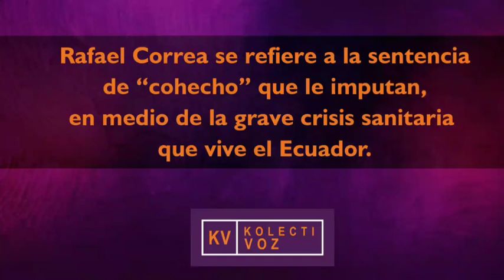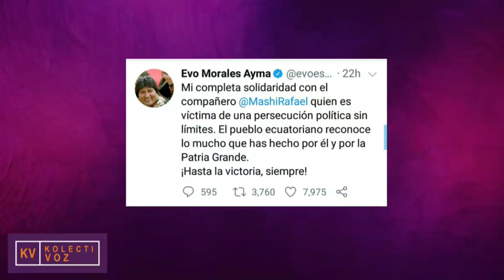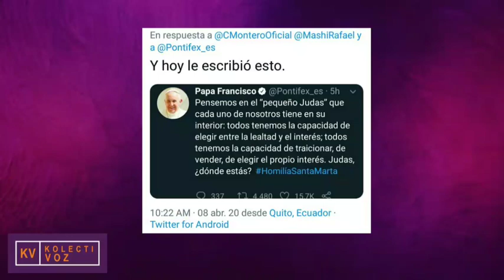Rafael correa se refiere a la sentencia d "cohecho" que le imputan. F. Jarrín y amigos se pronuncian